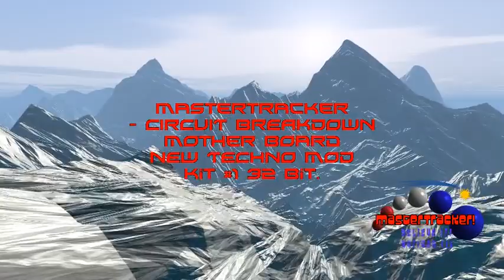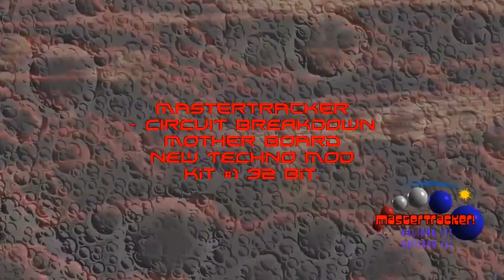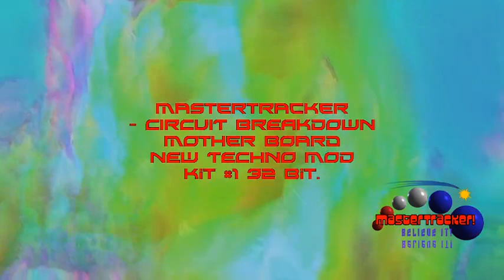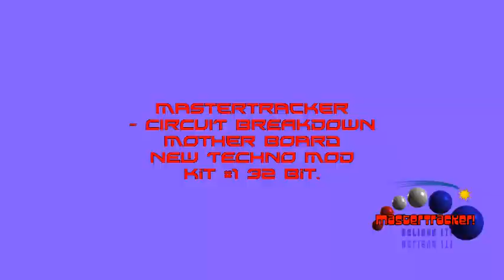Mastertracker CIRCUIT BREAKDOWN Mother Board NEW TECHNO MOD kit #1 32 bit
my new pumped up mix of my recent project.."Circuit Breakdown" .original Techno...